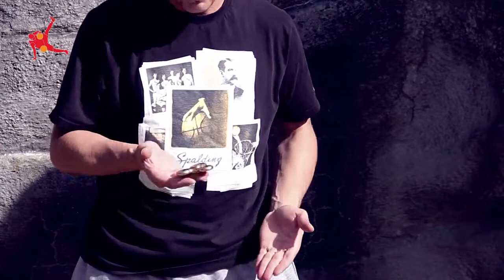Fidget Spinner Trick Shots | Perfect Tricks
It's not quite water bottle flipping, but you CAN do trick shots with fidget spinners!!

BALL CLAW EUROPE Websites

Mehmet Kekec, Michael Kopp, Tommy Baker, Caino Nericman, Cino, B.Boy Nox